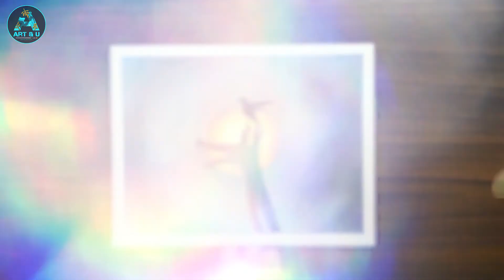Beautiful sunset painting | How to draw a bird with oil pastels | Art & U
Welcome to Art & U channel!

Today I am going to show you a beautiful sunset painting for beginners. Here is my oil pastel sunset scenery drawing tutorial. You can watch a simple bird drawing tutorial step by step. I am here with a bird drawing with oil pastel easy. In this video, you can learn how to draw a bird with oil pastel. I am going to draw an oil pastel bird drawing for beginners. I will show you a sunset painting tutorial step by step. Here you can see the sunset beach painting with a bird. I am showing you an oil pastel scenery art arena. This is a video for oil pastel sunset beach painting easy. You can watch sunset bird painting in this video.

Materials used:
Recommended color
Glass marking pencil
Drawing pencil
Masking tape
Paper stump